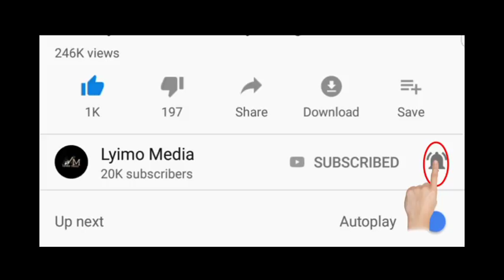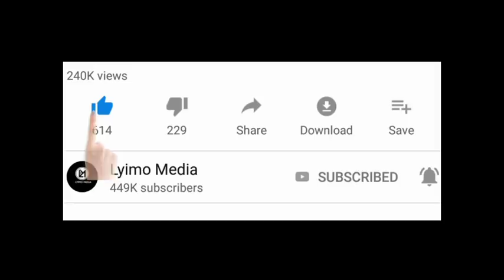Marekani yaiwashia Tanzania taa nyekundu gafla tena leo,nchi nyingi zashangaa!